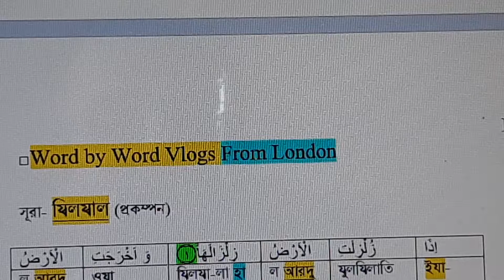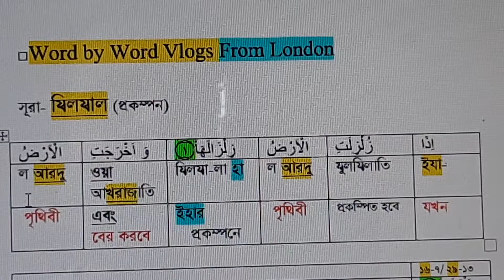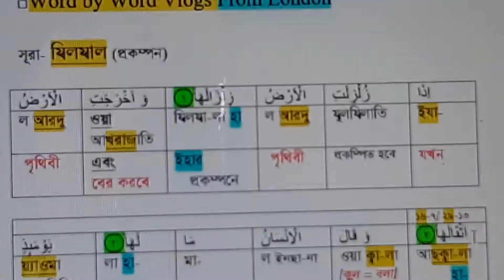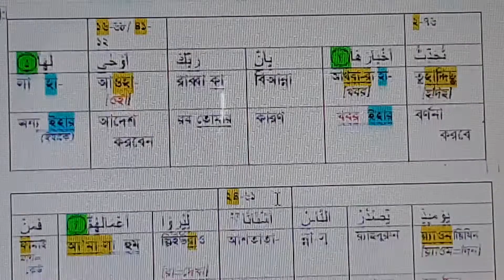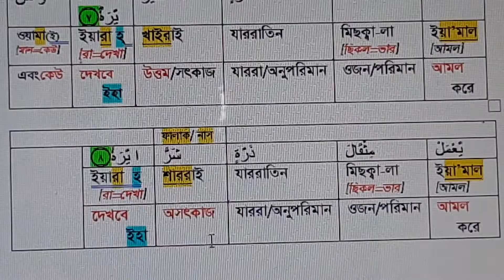শব্দে শব্দে অর্থ: সূরা- য্বিলয্বাল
সূরা- য্বিলয্বাল